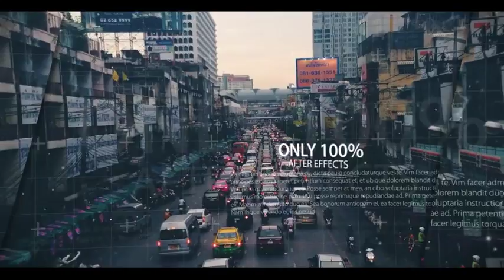Parallax Opener | After Efects Project Files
also 1280×720 resolution included
NO ANY PLUGINS REQUIRED
ALL EXPRESSIONS ARE UNIVERSALIZED
working in all languages of After Effects
Light Leaks FX INCLUDED
DURATION 01:02
AFTER EFFECTS CS5.5, CS6, CC, CC 2014, CC 2015